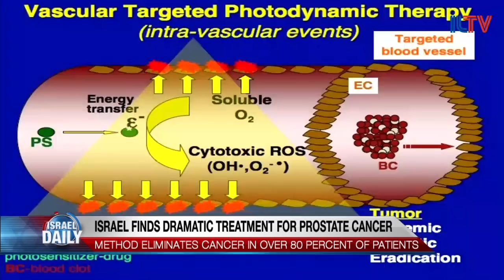Photosynthesis as Cancer Treatment??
Researchers have figured out how to use photosynthesis to treat cancer.